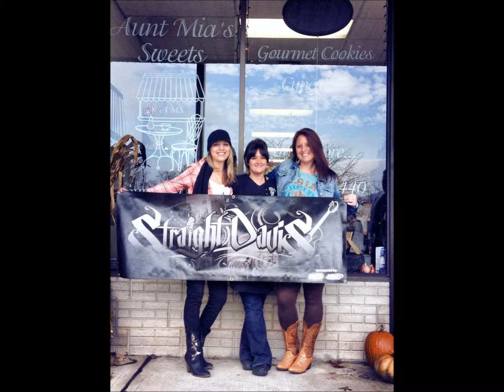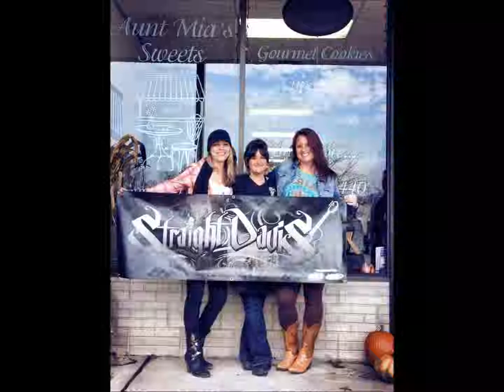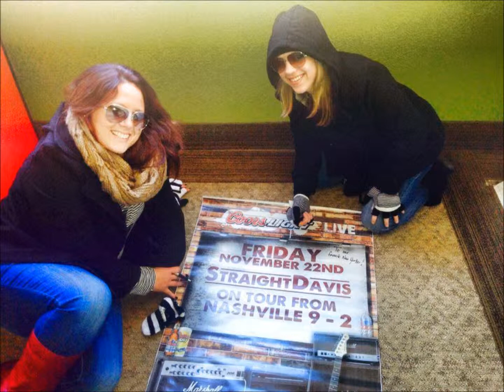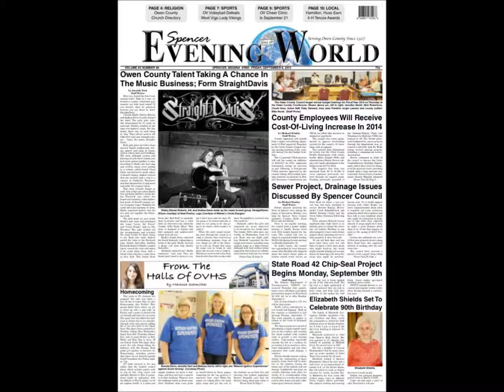Gumbo YaYa Radio Show featuring StraightDavis